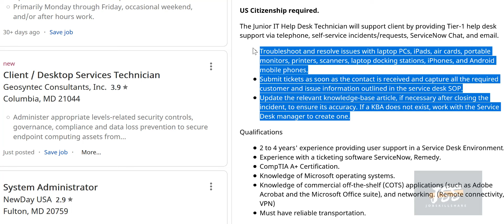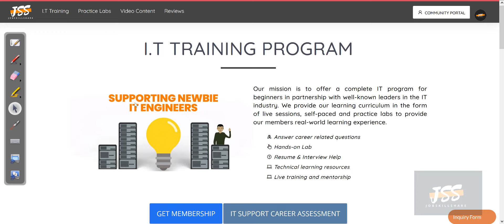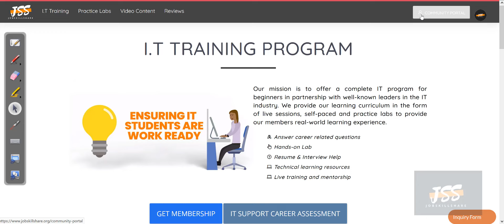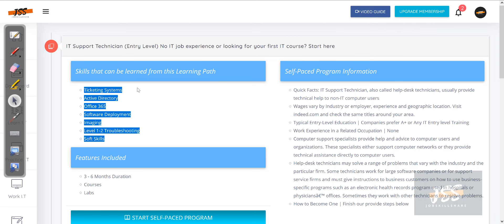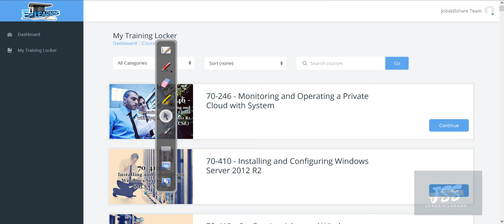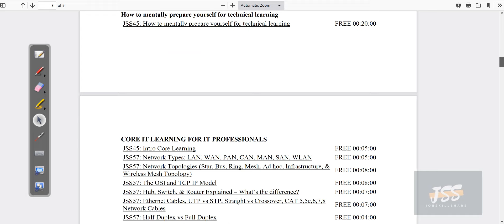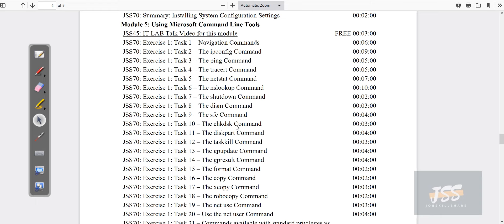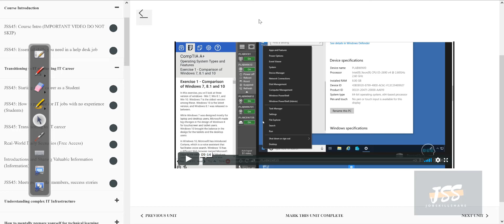IT Skills Training Program for IT Beginners